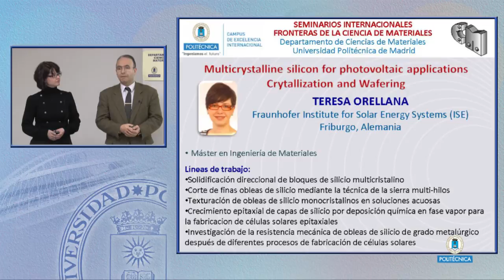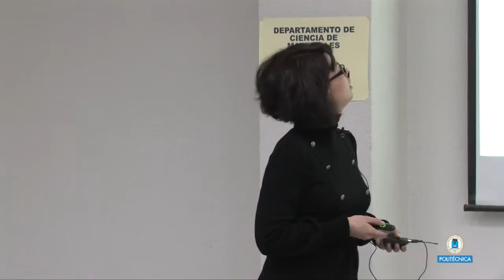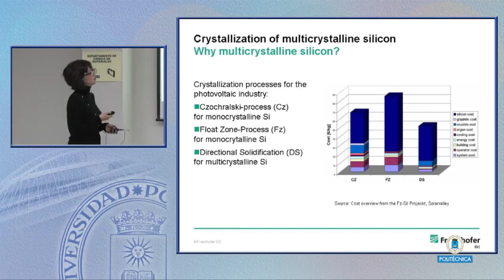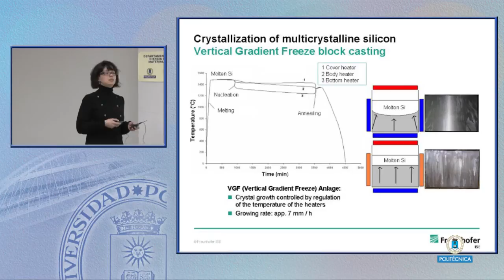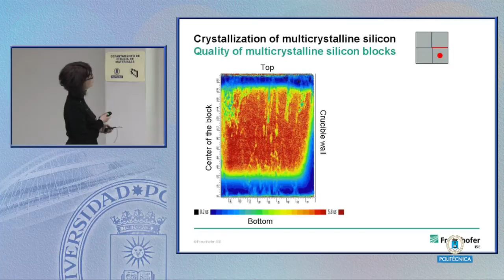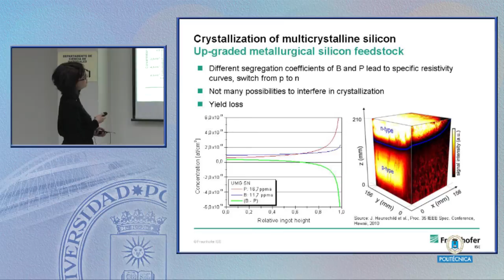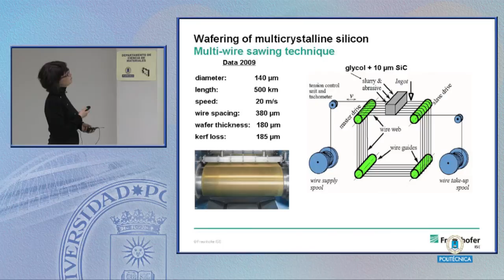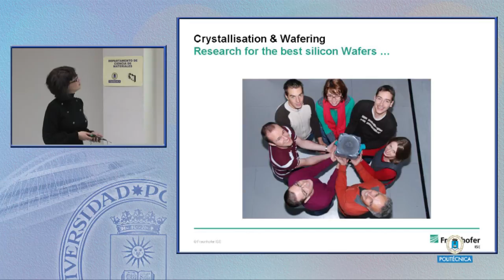SFCM 10/11 12: Mechanical characterization of wafer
Silicio Multicristalino para Aplicaciones Fotovoltaicas
Mechanical characterization of wafer equivalents from wire-sawing to thin film deposition

    TERESA ORELLANA
    Fraunhofer Institute for Solar Energy Systems (ISE)
    Freiburg, Alemania

The epitaxial wafer equivalent concept at Fraunhofer ISE promises product cost reduction by depositing 20 μm crystalline silicon thin film by CVD on a low cost silicon substrate [2].The substrate of the wafer equivalent should provide a good mechanical strength while the epitaxial layer is responsible for the electrical performance of the final solar cell (Epi-Cell).

At Fraunhofer ISE, multicrystalline silicon blocks between 20 kg and 250 kg are crystallized via directional solidification. The crystallization is done in a Vertical Gradient Freeze (VGF) furnace with graphite heaters.
Silicon is put into a fused silica crucible (SiO2), which is coated with a silicon nitride (Si3N4) liner to prevent a chemical reaction between crucible and silicon.

Multicrystalline high boron doped silicon and up-graded metallurgical silicon (UMG-Si) are crystallized for manufacturing the substrate of the epitaxial wafer equivalent, thus saving the costs for high purity silicon material. Using silicon as a substrate reduces problems arising from  differences in thermal expansion coefficients and misfit of lattice parameters. The Epi-Cell can also benefit from manufacturing cost reduction if the wafer equivalent presents a sufficient mechanical strength to ensure subsequent high processing yield until the production of final solar cells.
Seminarios Internacionales de
Fronteras de la Ciencia de Materiales

    Aula de Seminarios
    Departamento de Ciencia de Materiales
    E. T. S. de Ingenieros de Caminos, UPM
    C/ Profesor Aranguren s.n.
    28040 Madrid

Para más información contactar con:

    Dr. José Ygnacio Pastor